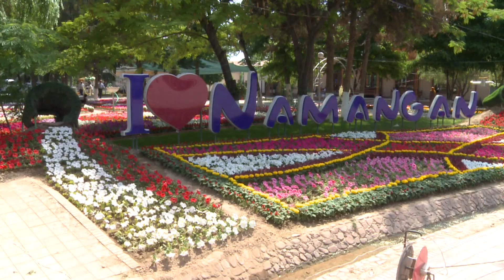Гул байрами Наманган 2019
Бу йил қачон бошланади?